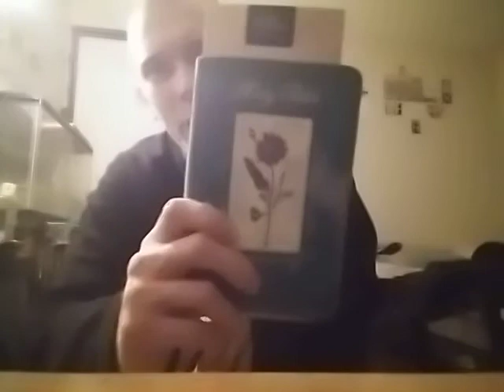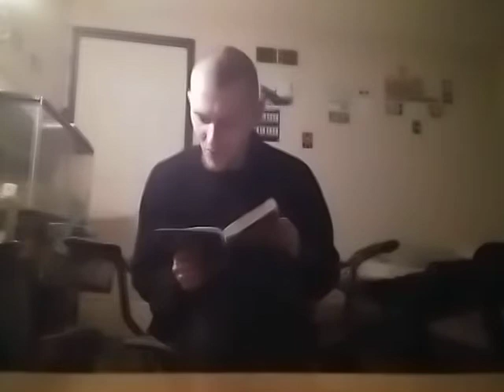Studying the Bible Colossians read and finished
Please pray for me keep me and all the brothers and sisters in your prayers. Fast if you could please I really need it. Spiritual warfare is real and it drains you but I rejoice and keep pushing forward no matter how many steps back I go. I love you all God bless you all in Jesus mighty name, AMEN.